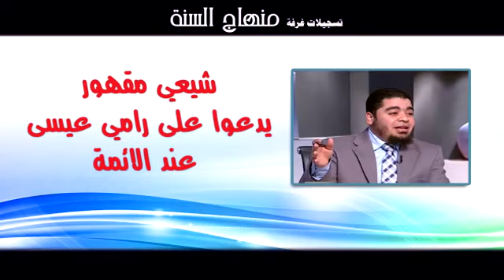شيعي مقهور يدعو يوميا على رامي عيسى عند الائمة